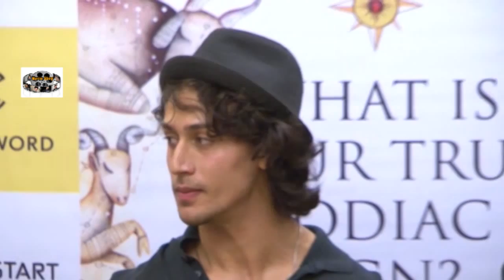TIGRER SHROFF LAUNCHES BOOK WHAT IS YOUR TRUE ZODAIAC 6